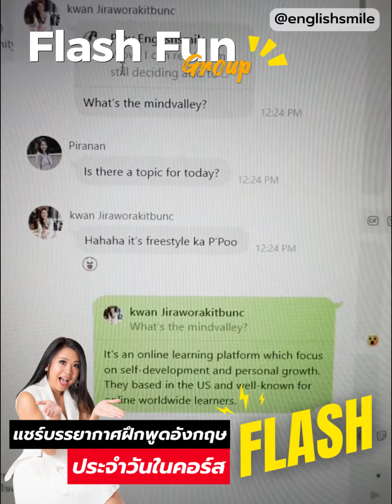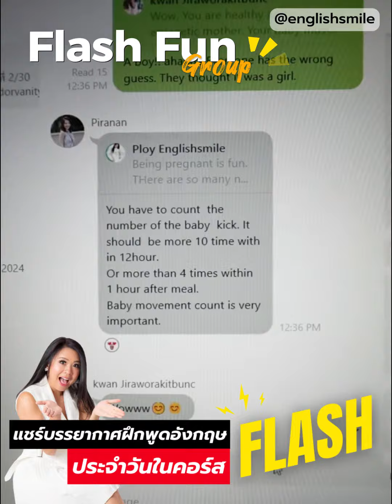แชร์บรรยากาศฝึกพูดอังกฤษในคอร์ส FLASH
⚡️ใหม่ล่าสุด อยากพูดอังกฤษได้ยาวๆ ฟังได้แอดวานซ์ เรียน FLASH พูดอังกฤษมั่นใจ ไฟแลบแบบฝรั่ง

🍀พูดอังกฤษไม่มั่นใจ ไม่มีประโยค สั่งซื้อคู่มือพูดอังกฤษมั่นใจ ได้ที่ลิงค์นี้

🌈อยากฟังออก โต้ตอบได้ มั่นใจสื่อสาร ต้องไม่พลาดคอร์สนี้ค่ะ

🌼ฟังฝรั่งไม่ออก ออกเสียงไม่ค่อยมั่นใจ อยากเรียนกับครูพลอย

🌻สอบถามคอร์สเรียนอื่นๆแอดไลน์